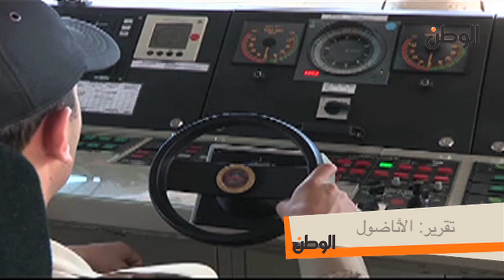سفينة حربية تركية تثبت جدارتها في المناورات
جريدة الوطن
جريدة يومية مستقلة